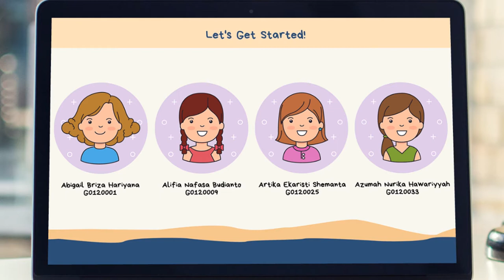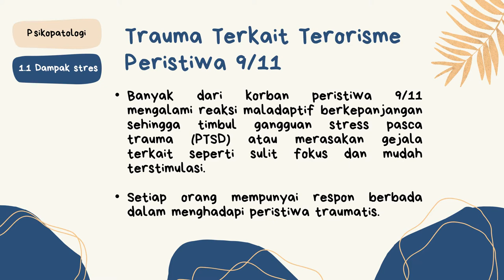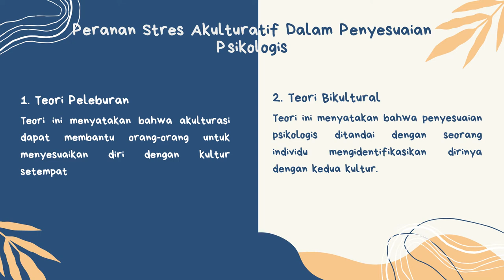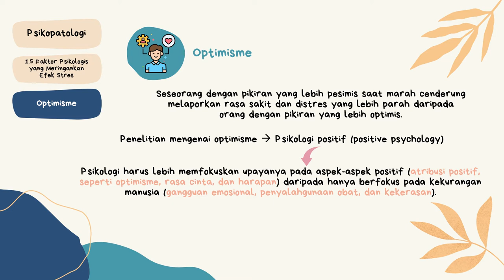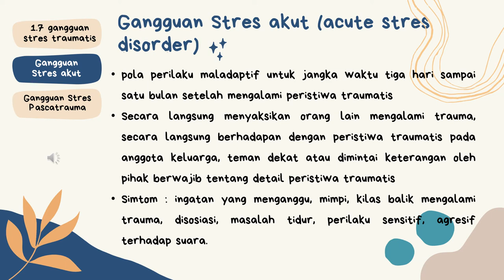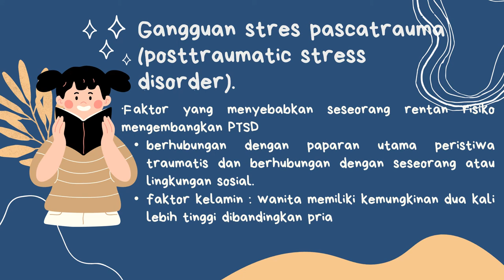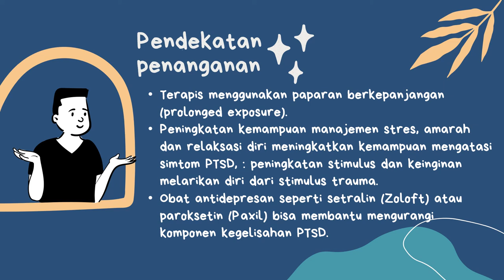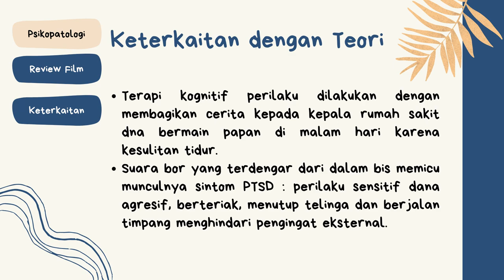Kelompok 1 - Gangguan Stres - Psikopatologi